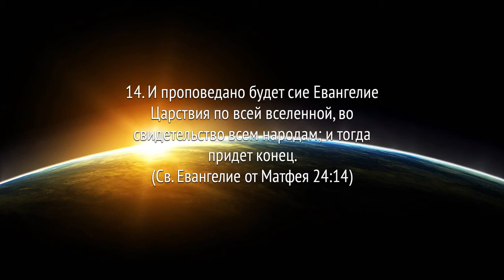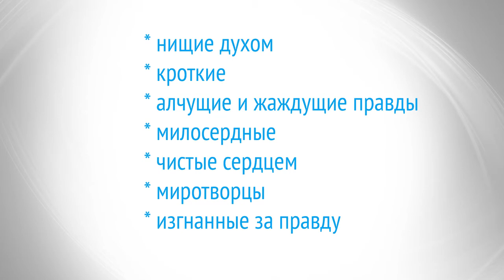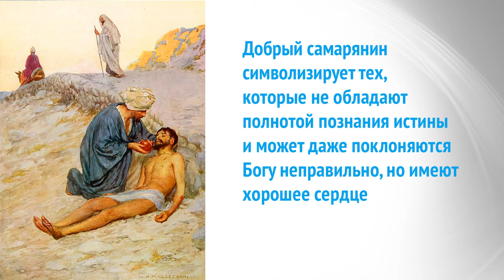Главный признак проповеди последних дней